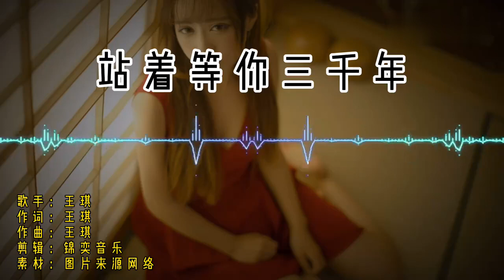王琪 《站着等你三千年》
胡杨千年等南燕，春去冬来又千年，《站着等你三千年》